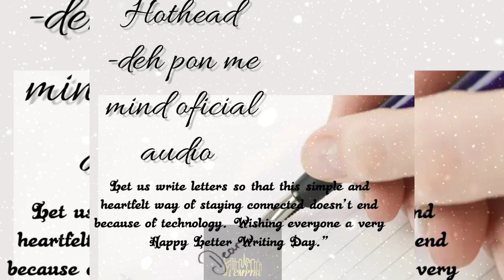hothead-deh pon me mind oficial audio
(Cardobeatssilvera)

Your favorit instrumental

I aso Looking for Yong  talent to work with
So please feel free to link me up